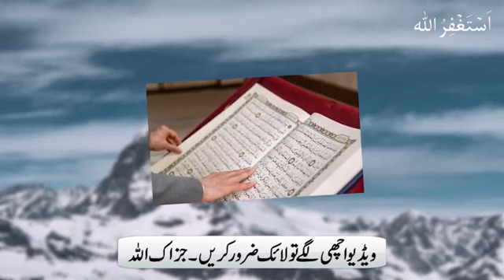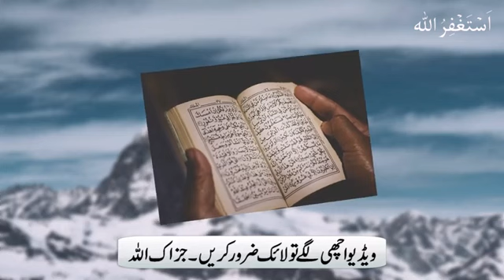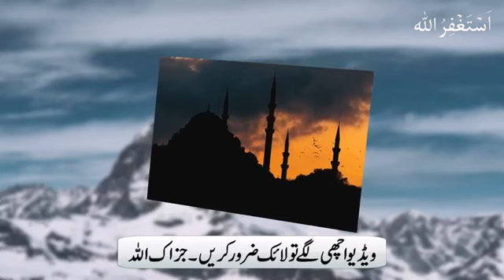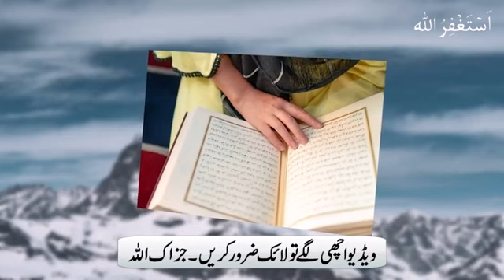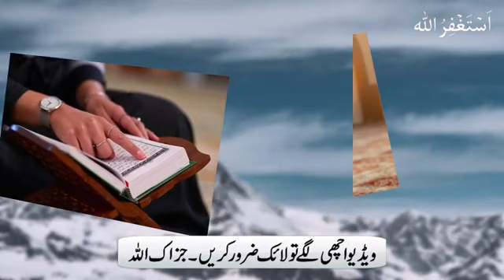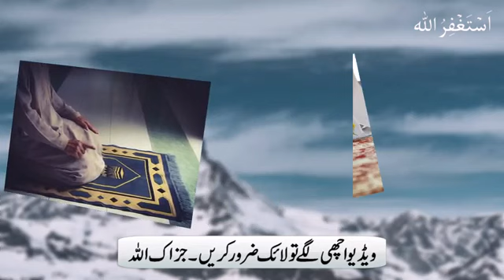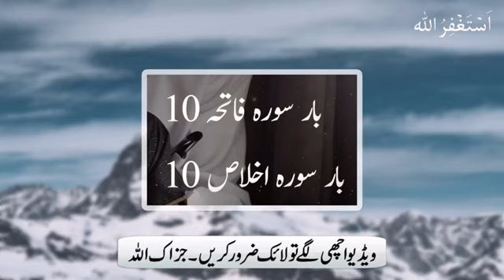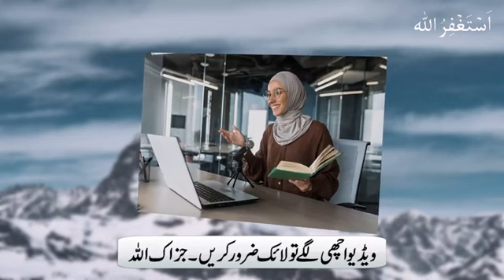I recited this Surah seeing the moon of Ramadan | Allah blessed me a beautiful house360p